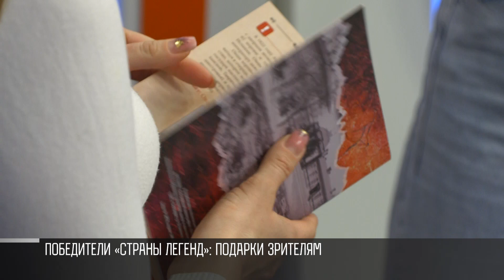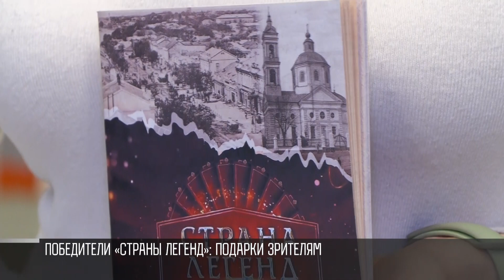«Страна легенд» дарит подарки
Приз «Страны легенд» - для Кристины Косминой из Ближнего Хутора. Девушка правильно ответила на бонусный вопрос для телезрителей. Нужно было назвать имя главаря бунтовщиков.